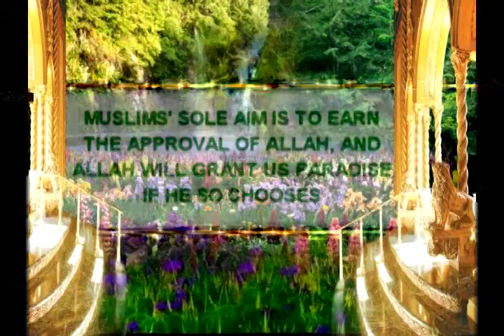Muslims sole aim is to earn the approval of Allah and Allah will...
From "Adnan Oktar tells: Paradise (3)" documentary